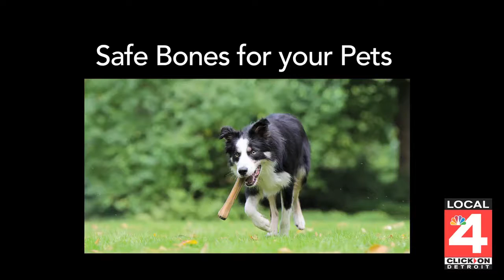Safe chew bones for your pets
You may want to look at some of these dog bone guidelines. Bones can promote mental stimulation, prevent boredom, and are good exercise.